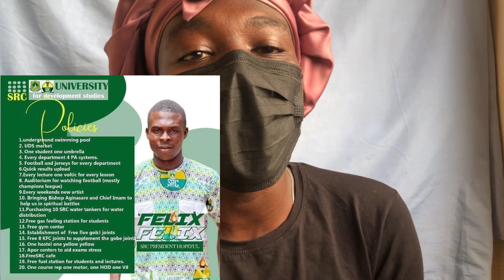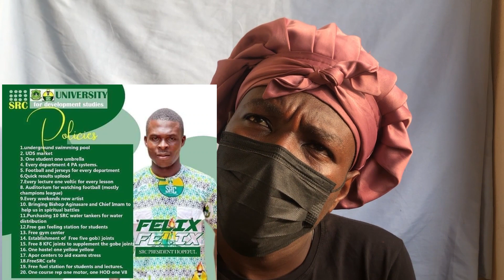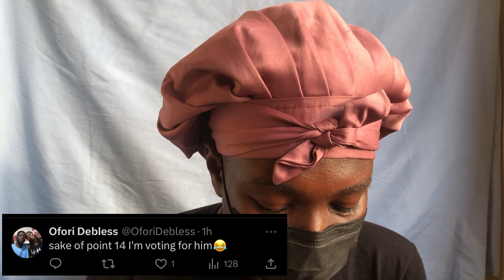UDS SRC HOPEFUL' POLICIES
Felix from UDS shares his policies he is hoping to implement if he becomes the next src president.